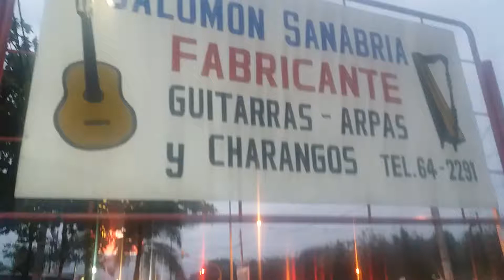DESCUBIENDO EN ANTIGUA-PRIMERA FABRIA DElL PARAGUAY A SALOMON SANABRIA COMO INTERPRETE Y FABRICANTE